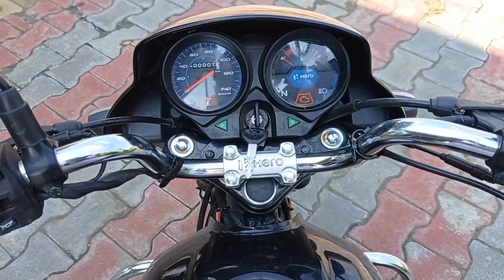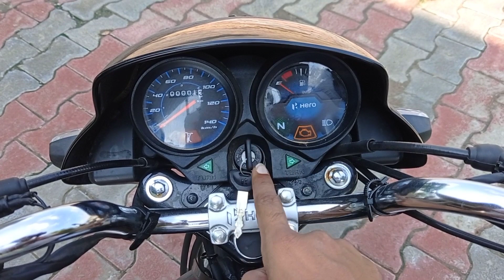2021 Hero Hf Deluxe Bs6 On Road Price ₹2100 नगद डिस्काउंट Mileage Features Full Review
Hero Hf Deluxe Bs6 On Road Price ₹2100 नगद डिस्काउंट Mileage Features Full Review | Hf Deluxe

Dosto Is Video Me Mene Newly Launch Hero Hf Deluxe Bs6 Self Start Ke On Road Price Mileage All New Features Aur Festival Discount Ke Bare Me Bataya Hai I Hope Ye Video Apko Acha Lagega So Video Ko Like Aur Share Karen.

FRIENDS AUTOMOBILE HERO AGENCY
Add  mathura road raya. Near Malleh vill Mathura Uttar Pradesh

Your Query-
hf deluxe
hero hf deluxe bs6 self start
hf deluxe bs6
hf Deluxe discount
hf deluxe bs6 self start price
hf deluxe bs6 review
hero hf deluxe bs6 2021
hf deluxe discount
hf deluxe cash Discount
hf deluxe new colour